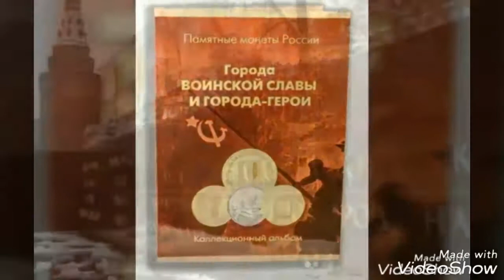Мой город Тихвин и......